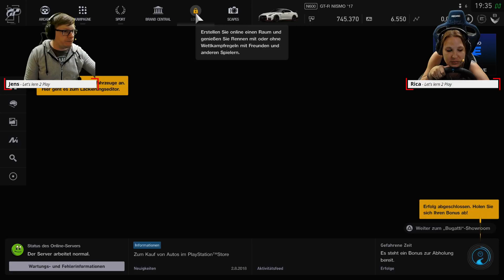Ein erfolgreiches Ergebnis - Gran Turismo #14 (PS4) | Let's lern 2 Play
Brumm, Brumm, sagen die Autos in Gran Turismo Sports, wenn Rica am Steuer sitzt. Ricarda Mcqueen stellt sich den Herausforderungen einer wahren Rennsport-Karriere. Bremsen, Beschleunigen und Lenken wird Rica komplett neu erlernen müssen. Wann sollte in der Kurve eigentlich wirklich wieder beschleunigt und wie sieht eigentlich das korrekte Bremsen aus.

Road-Rage: Rica wird in dieser Video-Reihe nicht nur an ihre körperlichen, sondern auch an ihre psychischen Grenzen getrieben. Warum sonst sollte diese Frau da ihren eigenen Geist wüsst beschimpfen? Wird sie sich wieder beruhigen oder wird alles schlimmer? Das erfahrt ihr nur, wenn ihr dran bleibt.